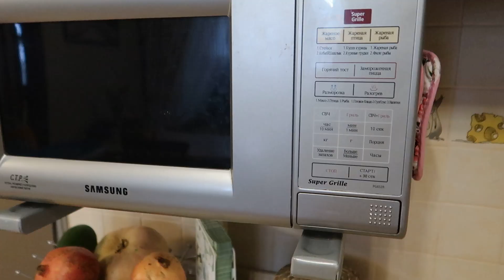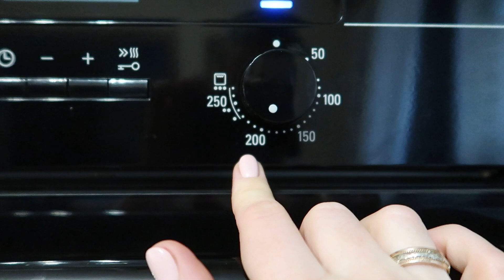VLOG - Мой день / УБОРКА В ГОСТИНОЙ / ГОТОВКА - ПЕЧЕМ ТВОРОЖНЫЕ КЕКСЫ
Сегодня для Вас мотивация на уборку в гостиной. Уборка в комнате. Убирай со мной! Убираем под диваном, сколько там можно всего найти! А еще готовим вкусные и простые творожные кексы на скорую руку. Очень вкусный рецепт!

Рецепт кексов:

Сахар 0,5 стакана (можно меньше, на вкус мало влияет)
Ванилин 1 упак
Мука пшеничная 200 гр
Масло сливочное растопленное 120 гр
Разрыхлитель 1 упак

Все смешать, тесто выложить в силиконовые формочки (не больше половины формочки, кексы поднимаются)
Выпекать 25-30 минут в духовке при температуре 180-200 градусов.

Приятного аппетита!